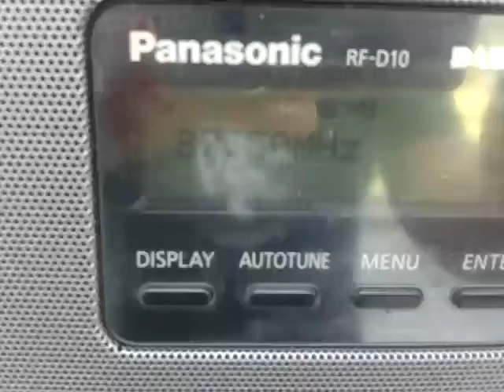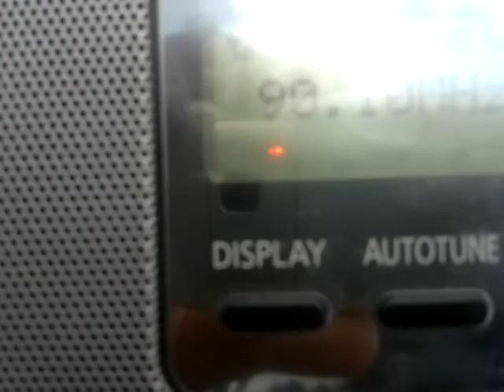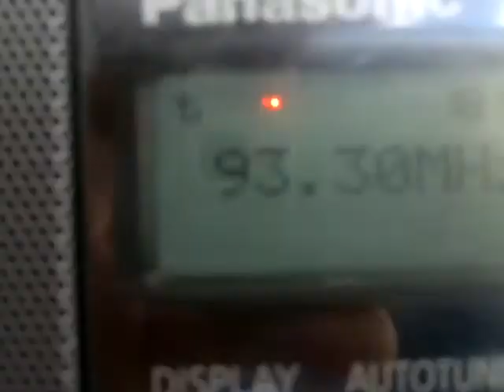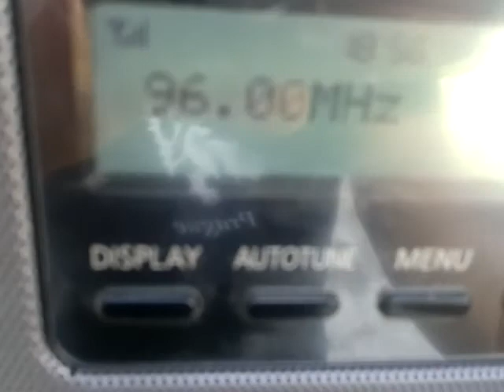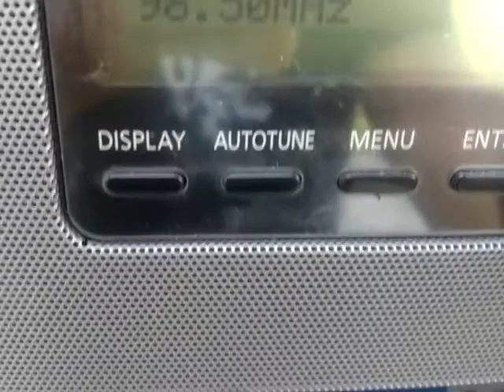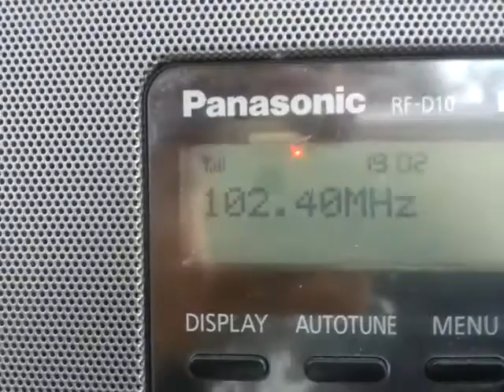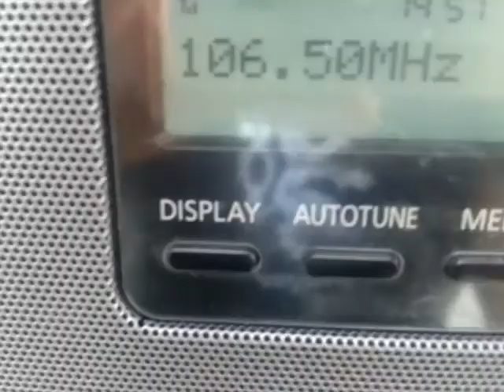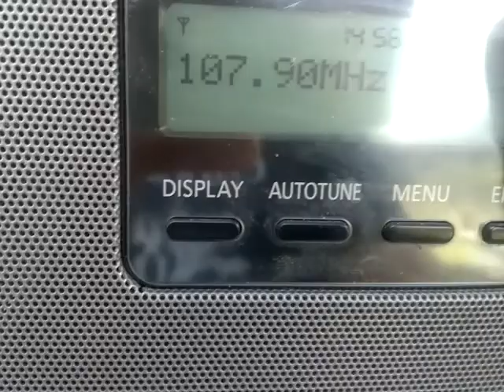15/10/19 fm scan δουκαδες εξω, κατωχώρι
περιπου 30 μετρα μακρυα απο το σπτι, κατωχωρι 130μ υψος απο την θαλασσα